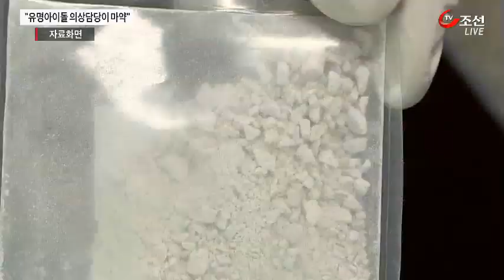유명 아이돌 스타일리스트 코카인 수사…연예계 수사 확대 가능성도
[앵커]
수년간 유명 아이돌의 의상을 맡았던 '유학파' 스타일리스트가 코카인 투약 혐의로 검찰 수사를 받고 있습니다. 연예인들에 대한 마약 수사로 확대될 가능성도 있습니다.